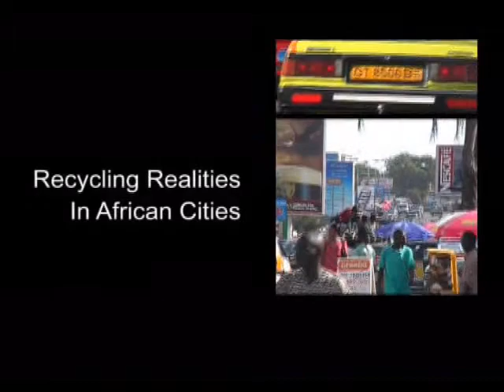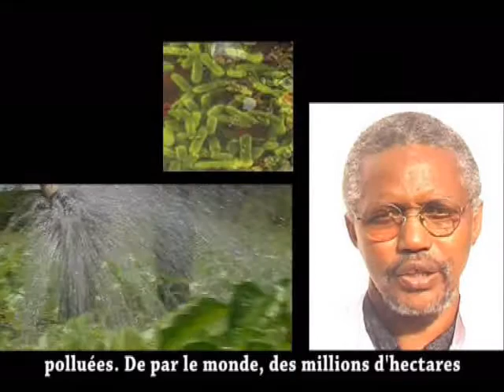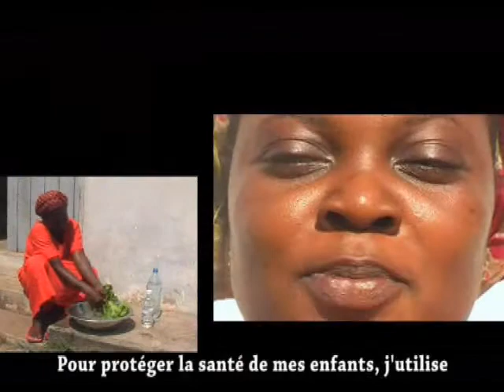Recycling Realities in African Cities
Towards safe wastewater use in agriculture. A movie by Manuel Henseler and Jacques Maradan. Copyright IWMI